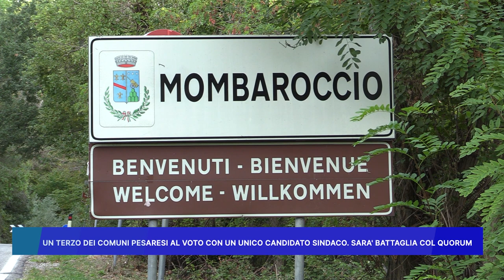UN TERZO DEI COMUNI PESARESI AL VOTO CON UN UNICO CANDIDATO SINDACO, SARA' BATTAGLIA COL QUORUM